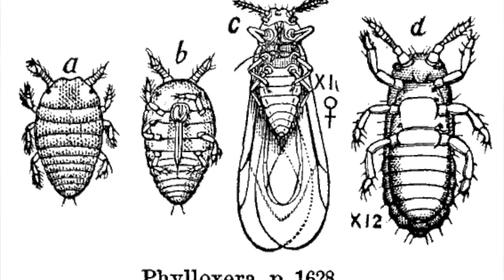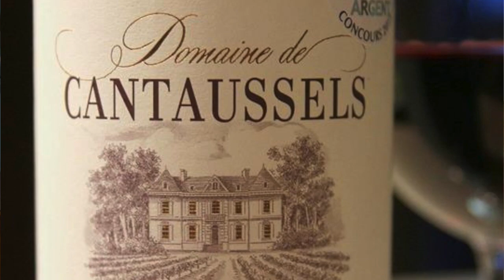Sea Gate Wines Presents: Intro To France HD 720p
A very quick run through the expansive subject of French wine and wine regions.